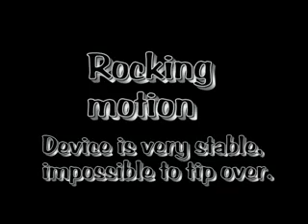STANDING FRAME THAT WALKS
The "walking standing frame" allows to walk in all directions. It works kind of like a "punching clown". It uses very low center of gravity which makes it very safe.